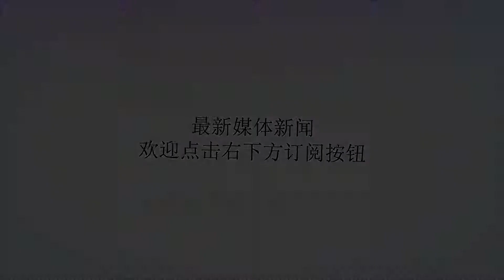没有浪费！美海军里根号航空母舰兴师动众，一年两度战斗部署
Many thanks.美国海军在亚太地区的主要存在是依托美国海军第七舰队，目前该舰队的航空母舰战斗群正在执行2018年度的第二次战斗部署任务。从2018年1月份开始美国海军里根号航空母舰就在日本横须贺港进行例行的维护作业，这个过程一直持续到五月份才结束。目前美国海军总共装备了11艘航空母舰，其中10艘属于尼米兹级航空母舰，另外还有1艘福特级福特号航空母舰，目前正在执行任务的里根号航空母舰属于尼米兹级航空母舰，这是世界上目前战斗力最强的航空母舰型号。从8月底开始，里根号航空母舰离开日本横须贺港开始了这次的战斗巡航任务，正常情况下美国海军的航空母舰每年会执行为期6个月的战斗巡航任务，这个过程有时候会分为两个阶段，分别是3个月。美国海军的卡尔文森号航空母舰在2018年也是执行了2次任务，第一次任务就是在里根号航空母舰在横须贺进行维修的时候前来亚太地区，而第二次任务是在环太平洋军演的时候。美国海军航空母舰在50年的服役时间内有超过一半的时间在进行维修，真正用于实际战斗部署的时间不会超过50%。之前里根号航空母舰在第一次任务结束的时候返回横须贺港就让许多人猜测是否会执行第二次任务。与里根号航空母舰相比美国海军的黄蜂号两栖攻击舰在2018年执行任务的次数更多，目前这艘两栖攻击舰正在菲律宾海附近执行任务。黄蜂号两栖攻击舰是世界上第一艘搭载F－35B闪电II战斗机执行任务的两栖攻击舰。这次里根号航空母舰兴师动众进行第二次战斗部署，对于四个月的维护作业来说这才不是浪费。未来里根号航空母舰将在圣诞节前返回美国海军第七舰队的母港横须贺进行休整，这才完成2018年度的整个任务。